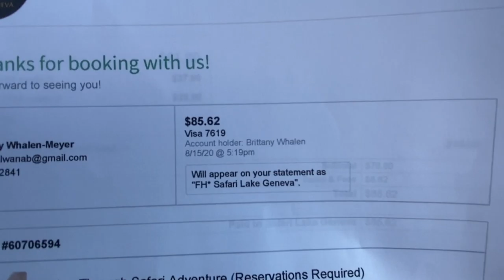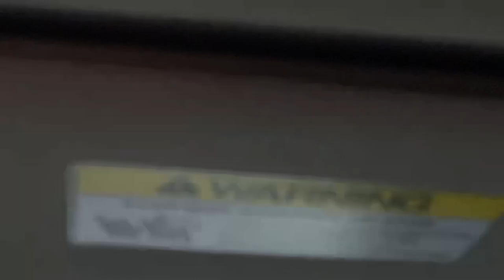QD160: Drive Through Safari Feeding Animals & Boat Races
Today we do something unique that we've never done before: we get up close and personal with some exotic animals in a drive through safari, and even get to feed and pet them all from our car! We finish the evening off with the Blarney Island boat races and take a sunset evening cruise back to the marina.

The Meyer Markers hop into the van to head out to Lake Geneva to do their drive through safari! We turn Chayton forward facing so he can get a good look out his window at all the animals we are going to see.

Once we get to the safari, we are greeted by ostriches and see some camels off to the side. Each of the kids gets a feed bucket, which Chayton mistakes for his snack.

We start by feeding some ostriches that come to the car. These big birds were right in our faces demanding their food. It was actually hard to get them to stop eating and get their heads out of the car.

There are many animals that we see off in the distance that aren’t interested in our food. We see some water buffalo laying in the grass, as well as Brahaman Cattle. The zebra is off in the distance, which is good because we were told that he bites. We see a Nilgai feeding at the car in front of us, though we don’t get the chance to feed it.

We come across a miniature mule (which Brittany mistakenly calls a donkey) and we see it laying and rolling around on the ground, but it doesn’t eat from us. The pony grazes off in the distance as well.

We head further into the conservation where more camels are roaming. We see an ostrich try to steal food from the camel and gets booted. More ostriches come to eat from our buckets.

Miniature Zebus and alpacas are grazing as we pass by, but are not interested in our pellets. It seems the only animals interested in our feed at this time are the ostriches.

We finally get to feed something other than an ostrich and have a Nilgai come and eat, which he stuffs more than he can fit in his mouth and nearly takes off with the bucket. We also get to feed the alpacas and llamas. Miniature Donkeys hang out nearby grazing.

From a distance we see some indian blackbuck, which Brittany mistakenly calls a gazelle, but Kevin was closer with the guess of an antelope. We pass by a group of yaks and a giant plains bison, which we call a buffalo. Kevin gets nervous when the bison appears to head towards our car, so we head out to go through again.

We head back into the entrance with hopes of feeding a camel and some other animals other than an ostrich.

The first one we come across to feed is a smaller, teen looking, ostrich. Although he appears small, he does stretch up tall to get food!

On a smaller path, we come across the pack of yaks on their way searching for food. Brittany feeds a few of the yaks out her window, and they prove to be super strong, pulling down on the bucket.

We end our safari feeding a blackbuck, which is related to the antelope. After some time feeding, we hit the end of the road, and see a pig that we hadn’t seen before. On our way out we discover their trick to keeping the animals in their designated areas.

We finish with the safari and head to Blarney Island on Grass Lake to watch the boat races. We dock, have some hot dogs/brats and corn on the cob. After the boat races, we have a sunset cruise along the chain of lakes to head back to the marina.

By the time we get back to shore, it is dark out and we head to the car to head home for the night.

It was a great day doing something fun and new and driving through and feeding and petting some wildlife. Ending the day with a boat ride and boat races was a great ending to the day.

More to come with another drive through experience next, but until then, we’ll see you at the next Meyer Marker!

End credits background picture provided by: a href=' vector created by brgfx